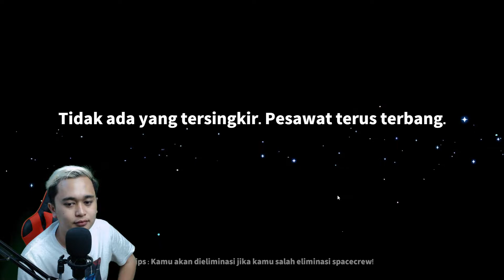SATU PESAWAT SALING FITNAH!? | Super Sus Indonesia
LAGI NONTON tekan dulu LIKE

Akhir Kata Terima kasih buat kalian yang sudah nonton Video ini! Jangan lupa tekan Like video ini, Comment jika kalian ada saran untuk saya, Subscribe dengan Gratis dan agar dapat Update video terbaru dari Channel 20Barshot dan Share ke temen temen kalian biar pada nonton Video saya juga :))

-==-See you later di video Selanjutnya!!-==-

AKBAR
ALBARQI